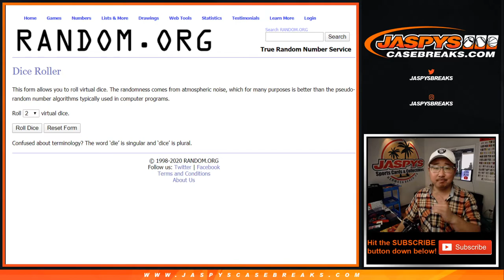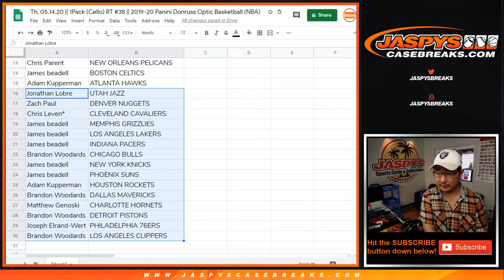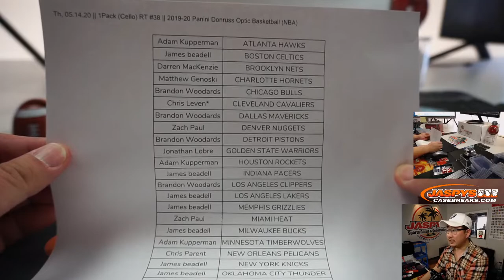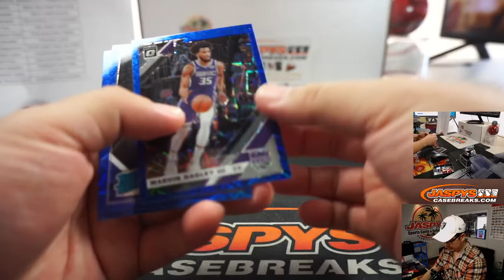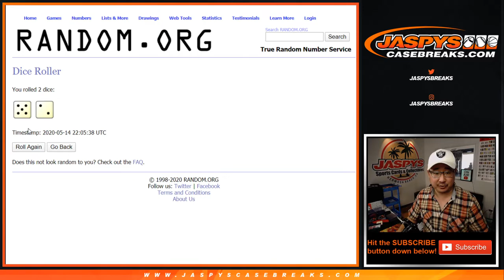Th, 05.14.20 || 1Pack (Cello) RT #38 || 2019-20 Panini Donruss Optic Basketball (NBA)